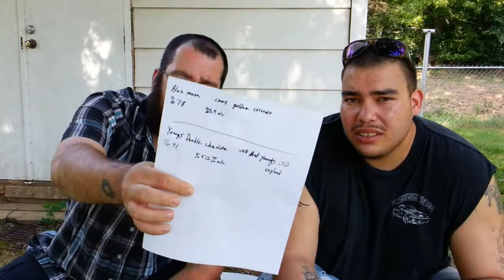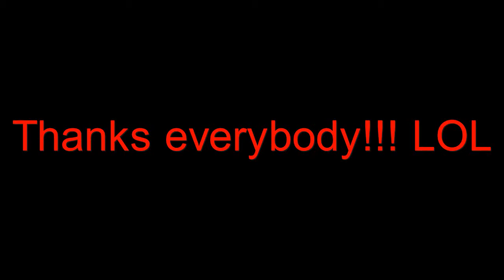Youngs Double Chocolate Stout Review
mmmm mmmmm mmmmmmmmmmm